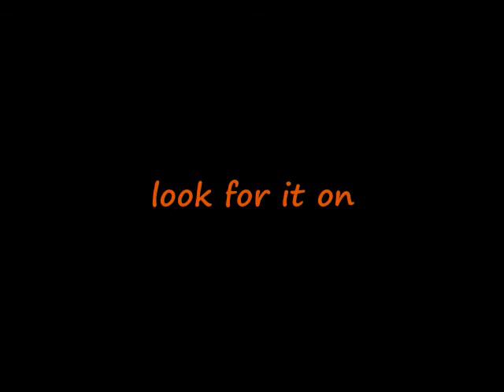Engel (Rammstein) Los Unos Y Los Otros (trailer)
"Finally, A Movie Worth Seeing Over And Over Again!" Larry King. Trailer original from "Los Unos Y Los Otros"